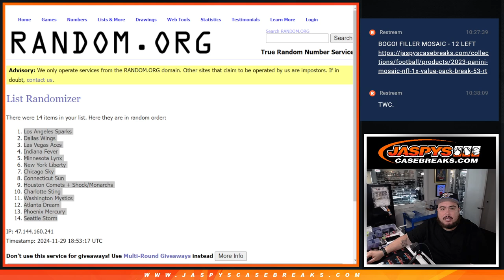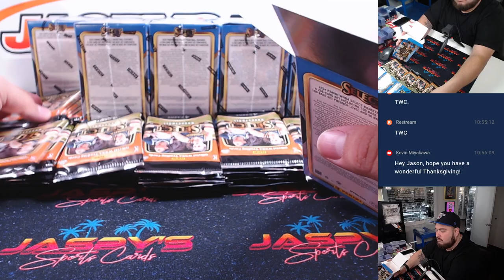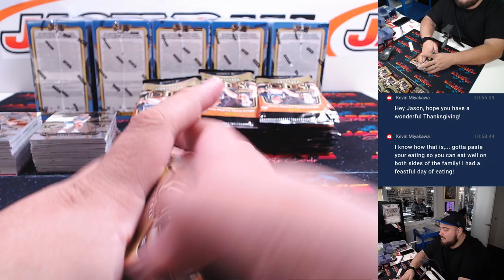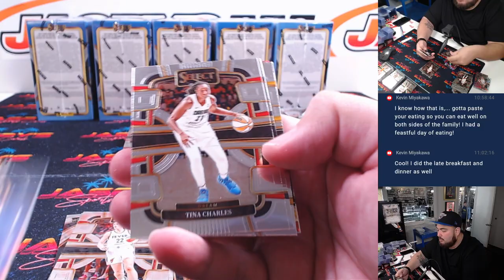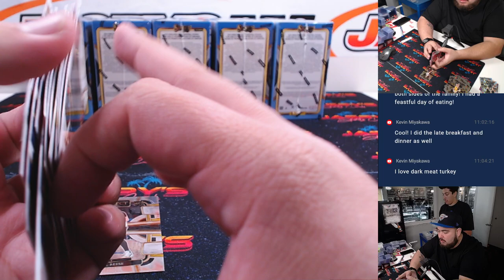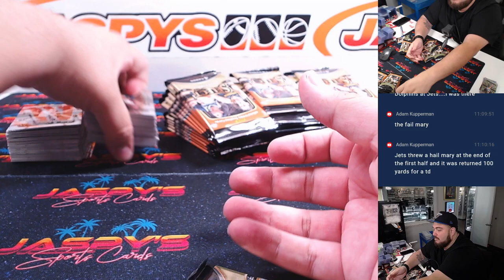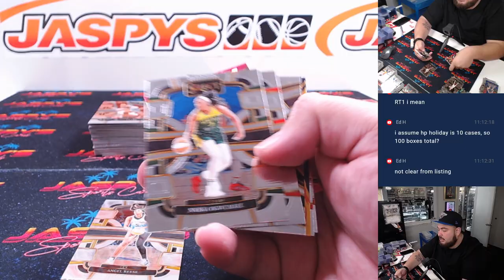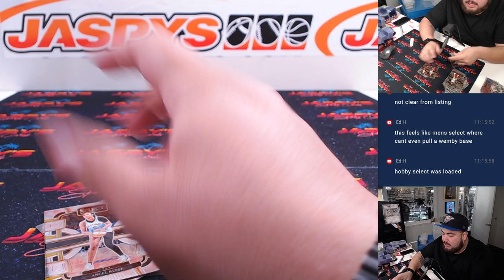F. 11/29/24 - 2024 Panini Select WNBA Basketball 20-Box Blaster Case Break #1 *RT*